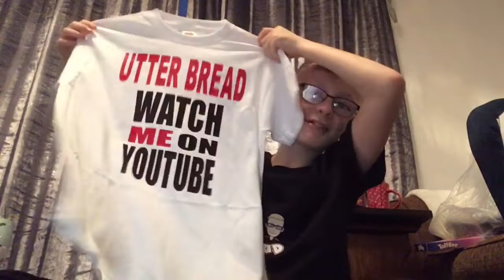CHRISTMAS PRESENT (Also Shoutout)